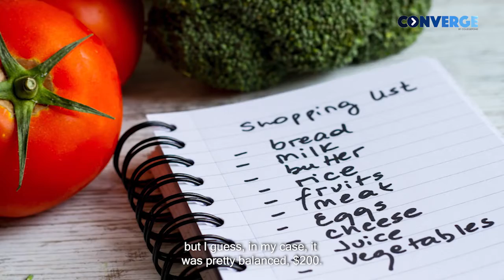Living and Studying at Ohio State University | Campus Life at The Ohio State University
Meet Ullekh , a Collegepond Alumnus and graduate of Ohio State University. He shares with you crucial firsthand information about adjusting to life at OSU... right from finding housing & roommates, lease agreement, living expenses, and more.